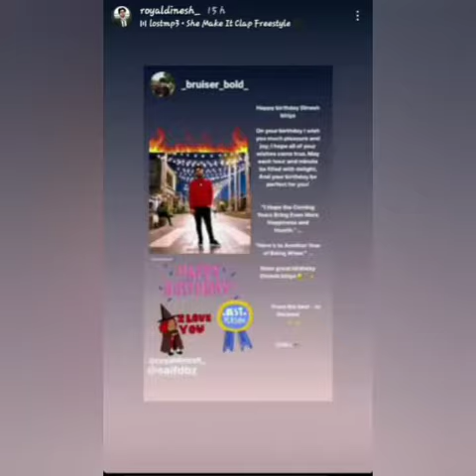Royal Dinesh chalk piece craving / royal dinesh chalk art /